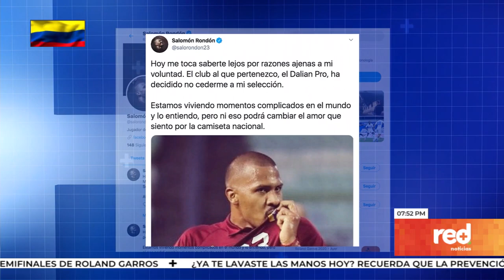Red+ | Hoy inicia la concentración de Colombia en Barranquilla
Auténticos malabares han tenido que hacer Carlos Queiroz y su cuerpo técnico para completar la lista de convocados para el inicio de eliminatorias... la lista llega con cuatro caídos, el lesionado Yairo Moreno, y los aislados, Luis Díaz, Mateus y Ospina... aunque pero parte tiene nuestro rival Venezuela, que no podrá llevar a su estrella, Salomón Rondón